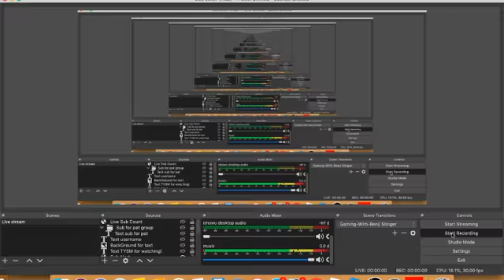Finally! Hatched SakuraLord on Camara!